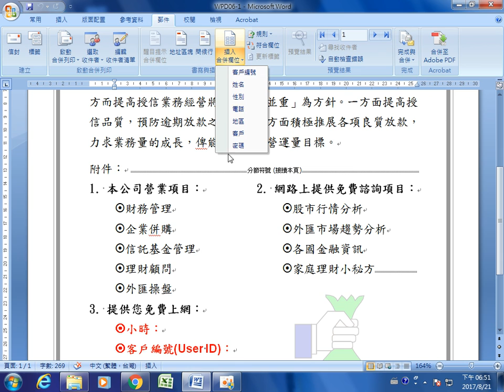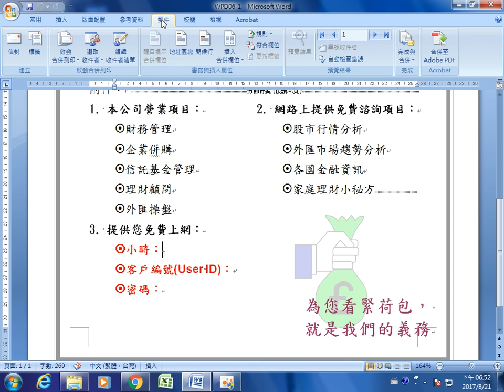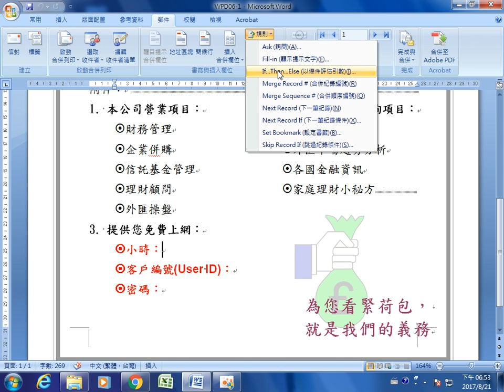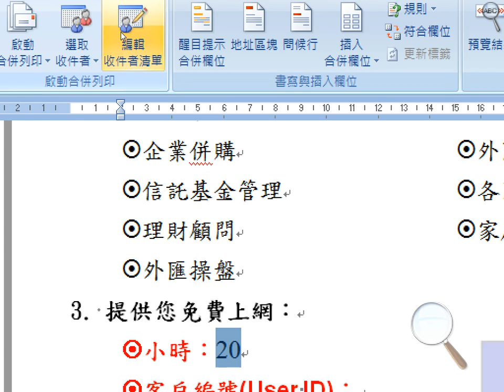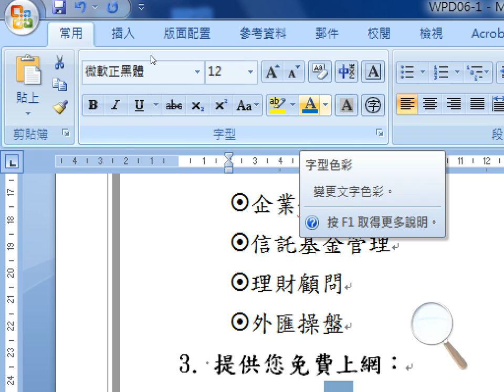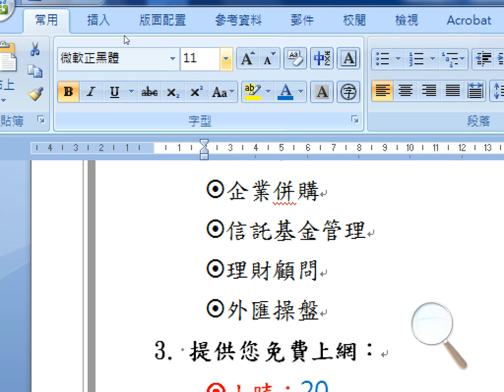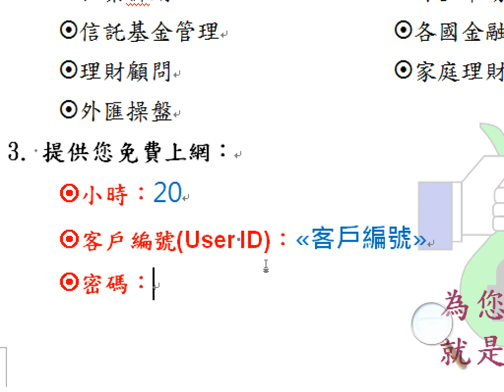OFFICE文書班 0821 1